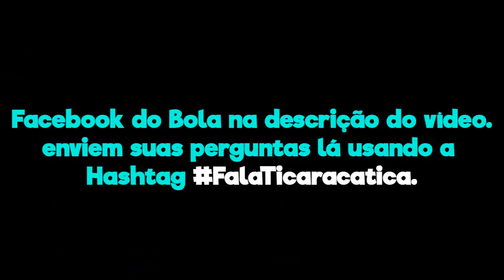"VOCÊ JÁ FEZ TROCA TROCA?" - BOLA RESPONDE #1